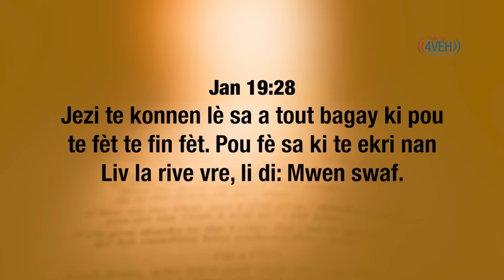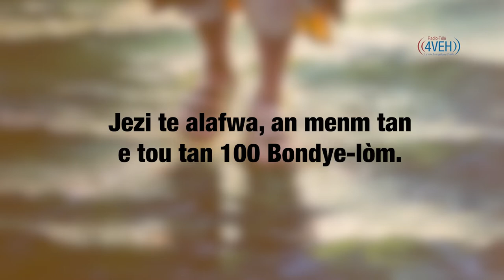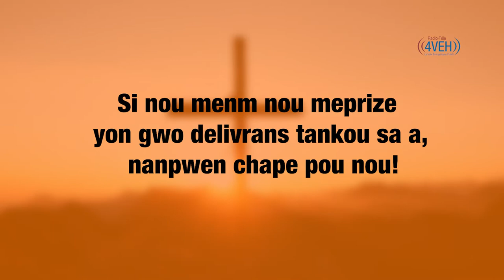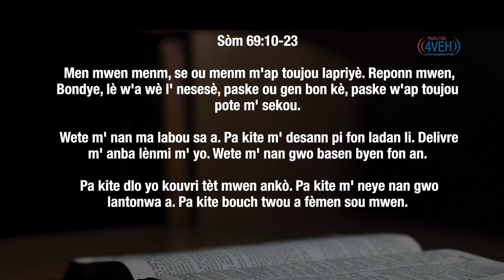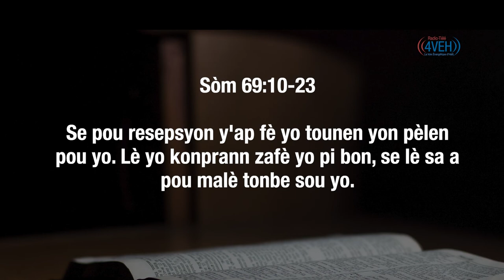7 Pawòl Kris Sou Lakwa: #5, Mwen Swaf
Past Storly Michel ap prezante yon seri Refleksyon biblik tou kout men pwofon sou 7 Pawòl Selèb Yo Kris la Pwononse sou Kwa a. Reflechi ak nou sou gran sakrifis inestimab sa a Bondye te te fè pou Ou e reponn Li kounyea menm pandan w ap pran yon desizyon pou Kris!